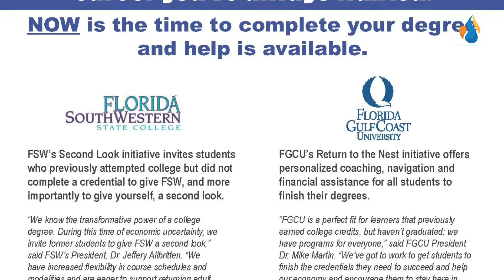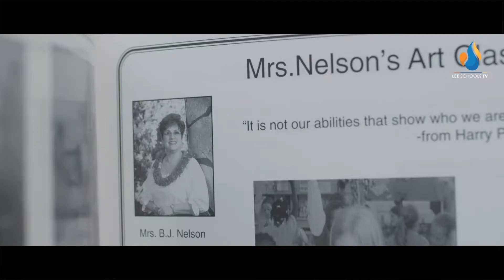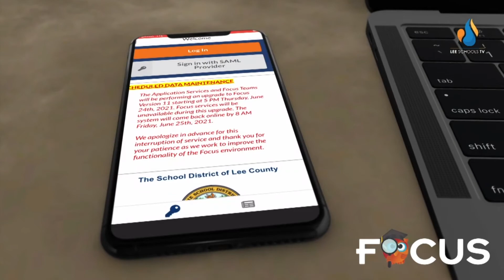Parent University Session #6: April 2022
On this episode of Parent University, we discuss summer learning programs, opportunities through the FutureMakers Coalition and learn some skills from a Harlem Globetrotter.